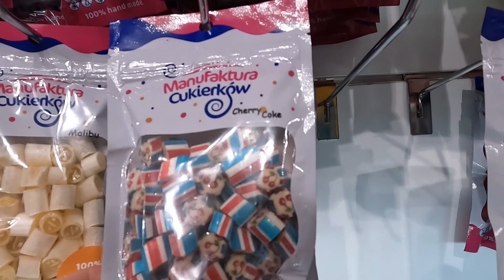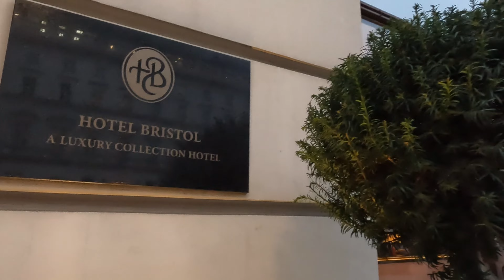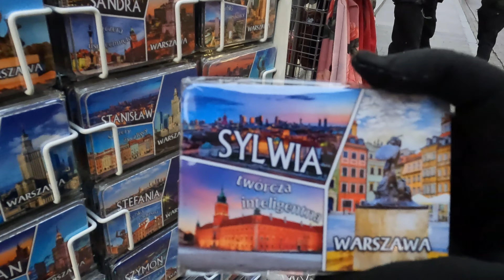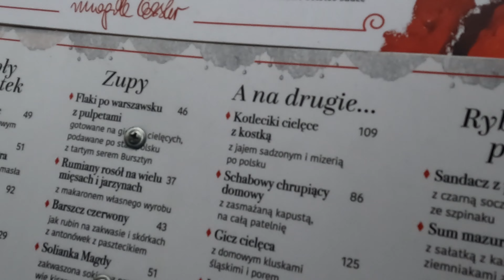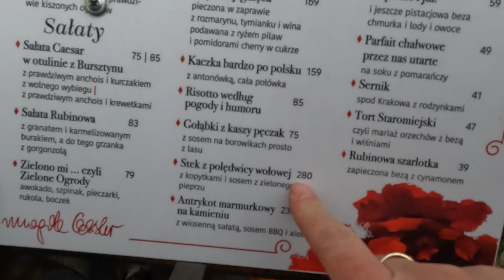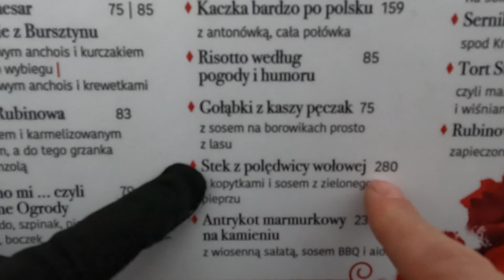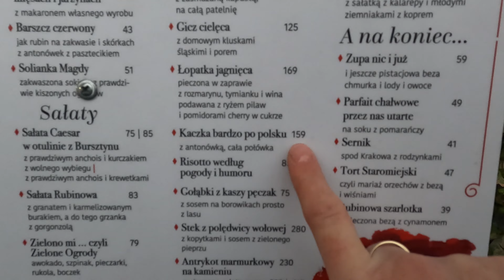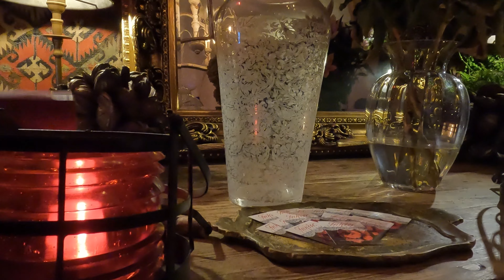JARMARKI W STOLICY - OBIAD U MAGDY Gessler vlogmas 10 - Eng Subtitles!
Materiał chroniony prawem autorskim - wszelkie prawa zastrzeżone.

Możesz mi pomóc abym więcej podróżowała poprzez:
- ZBIERAM NA WYJAZD DOOKOŁA ŚWIATA oraz WYDANIE KSIĄŻKI!
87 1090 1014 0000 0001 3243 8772

➡️"WESPRZYJ" NA KANALE YouTube (ikonka przy subskrypcji)  - podróże, wydanie książki!